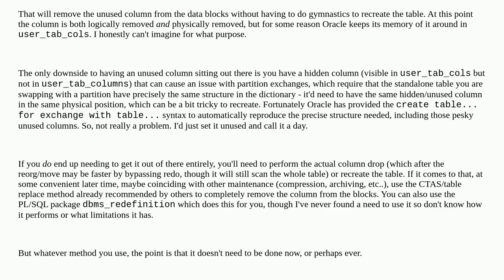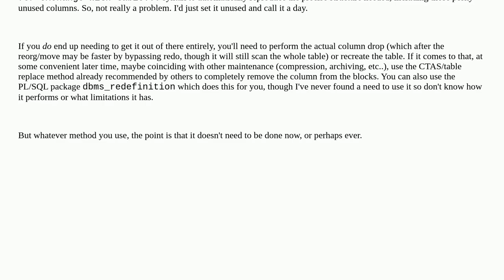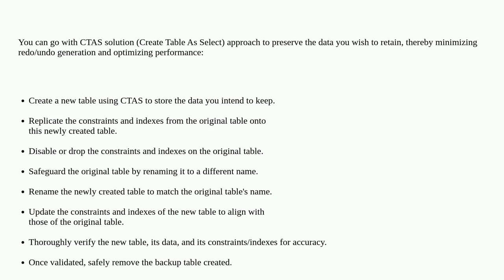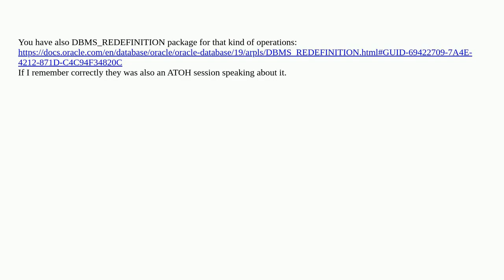How do I delete a columns from a large Oracle database?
A special thanks goes out to the community

  oracle database